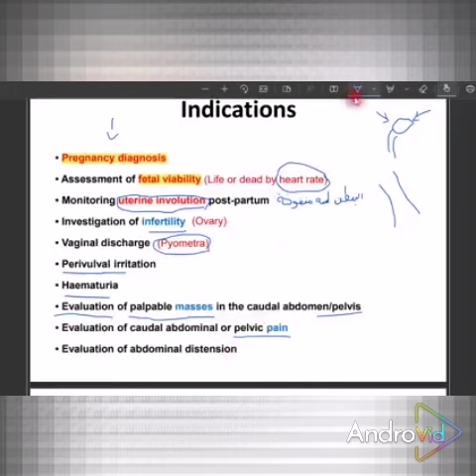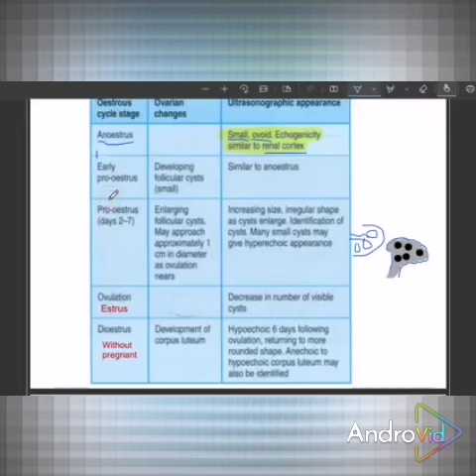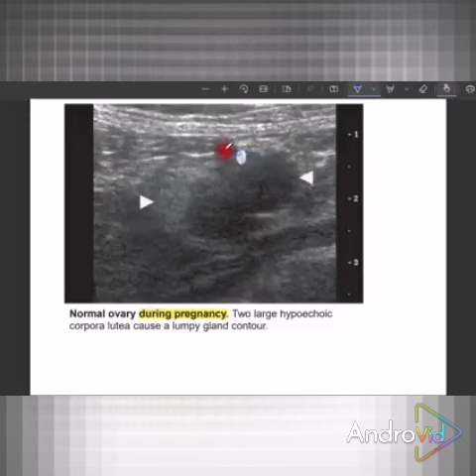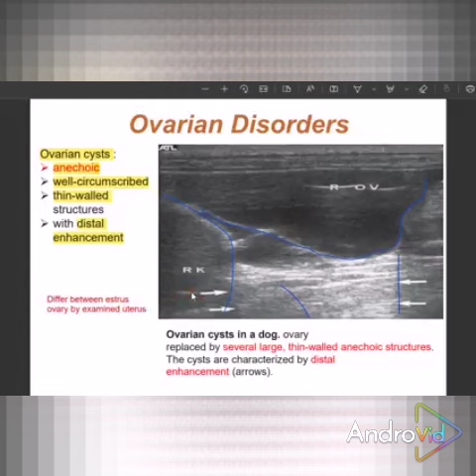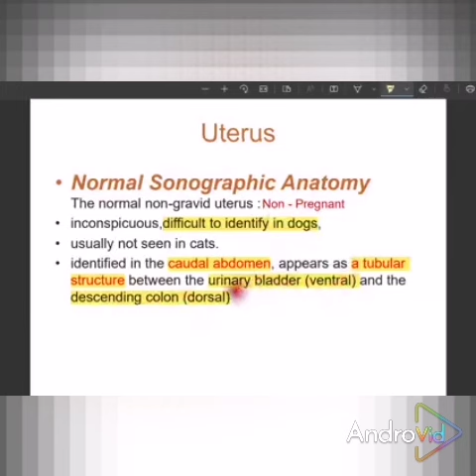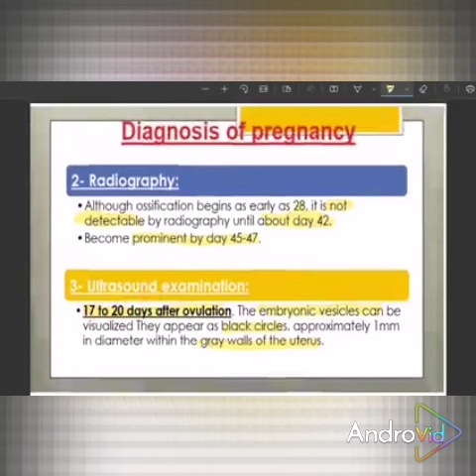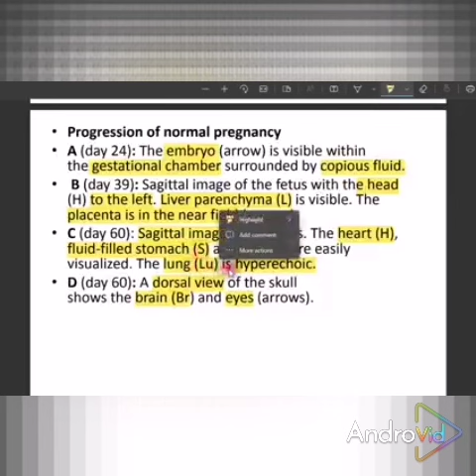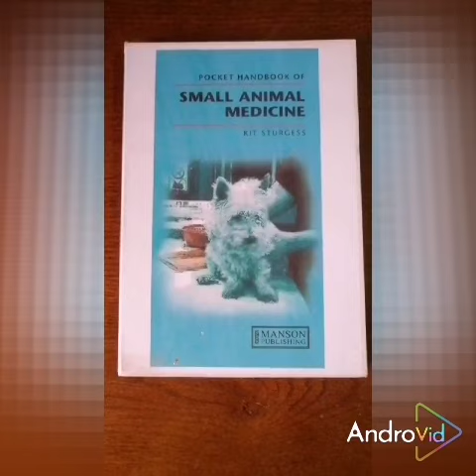Female Reproductive System Ultrasound 1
Female Reproductive system ultrasound